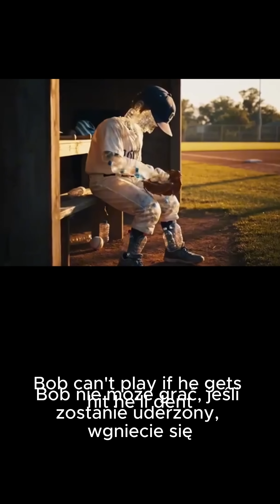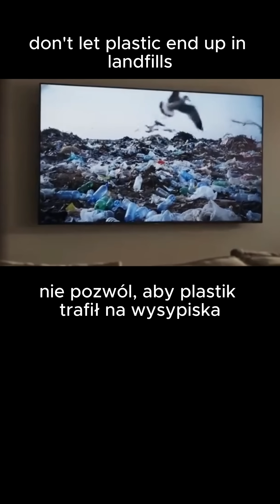Czy właśnie zabiło Hollywood? 🎬💥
Nowy model AI od Google – Veo 3 – tworzy wideo, muzykę, dźwięk, a nawet dialogi... i robi to naprawdę dobrze. Czy przemysł filmowy przetrwa rewolucję? Sprawdź, jak sztuczna inteligencja demokratyzuje produkcję filmową i czy Hollywood ma się czego obawiać.